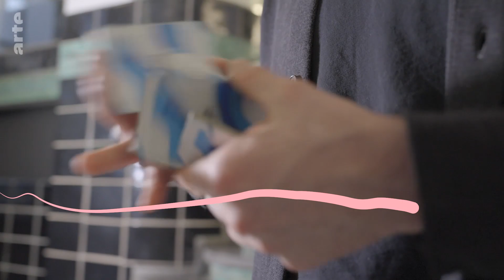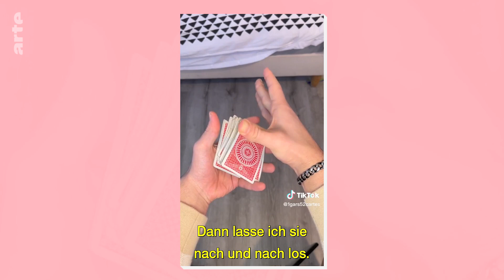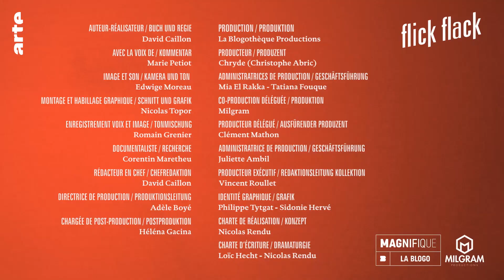Cardistry: Wenn die Karten tanzen | Kultur erklärt - Flick Flack | ARTE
Die Karten flitzen, gleiten, drehen sich, wandern von der rechten in die linke Hand, als ob ein unsichtbarer Magnet sie verbindet und sie sich abstoßen oder unwiderruflich anziehen würde. Diese ganz menschlichen Gesten, die garantiert nicht künstlich sind, sind die Gesten der Cardistry: die Kunst, mit Spielkarten zu jonglieren!